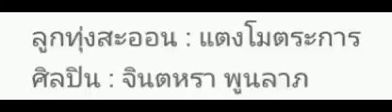*** แตงโมตระการ *** [audio]